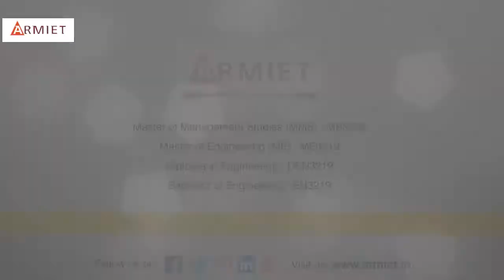ARMIETian Speak - Akash Yadav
ARMIET moulds the students to be experts, equipping them with the best technical knowledge. An array of add- on courses organized in the summer helps the students to sharpen their skills in cutting edge technologies, in areas of their interest like 3D printing, AutoCAD, Robotics etc. This prepares the Students to be at par with the industry standards by Requiring the essential skills.

An accolade won for a teaching job well done. The Alamuri Ratnamala Institute of Engineering and Technology receives the excellence in Indian Education Award 2017.

Alamuri Ratnamala Institute of Engineering and Technology and ARMIET Institute of management won the Honor of getting India Excellence Award.

ARMIET also encourages its students in interacting with the industry, by attending expert
lectures, field/industrial visits, short-term internships / on the job training, projects under
Institute-Industry partnership etc.

ARMIET faculty members are mostly from premier institutions of India like IITs / NITs etc.
They are further groomed and encouraged to adopt modern techniques of teaching like by teaching with the aid of pre-designed PPTs.  ARMIET  is also adopting teaching by smart boards wherein PPTs of subjects and their chapter are displayed on the boards with video clips and information available on the internet. Various resources provided by various IITs and NPTEL  are played on these smart boards. Teaching in this manner is greatly improving the grasp and technical depth of the students and they are being taught the same material as in an IIT / NIT.

ARMIET has fully equipped laboratories in all the departments. To support the knowledge needs of the students, we have fully computerized library with more than 40,000 books, all important
international journals, and e-journals and several national journals. With in-house Mineral water plant, well-equipped canteen, campus-wide CCTV and wi-fi Gymnasium, sports facilities, there
is good communication and interaction with staff and students.